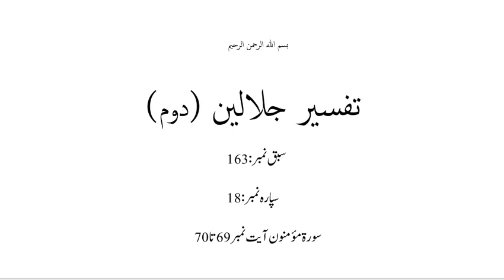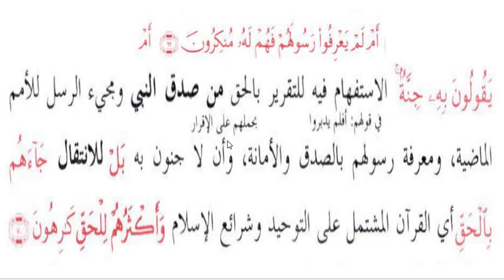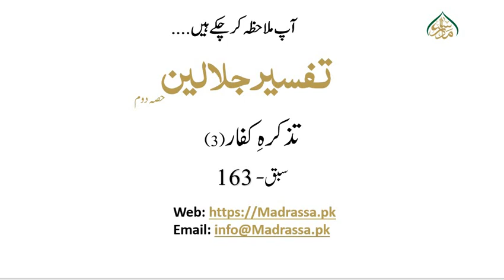جلالین حصہ دوم،سبق نمبر:163 تذکرہ کفار / jalalain Part2 lesson 163